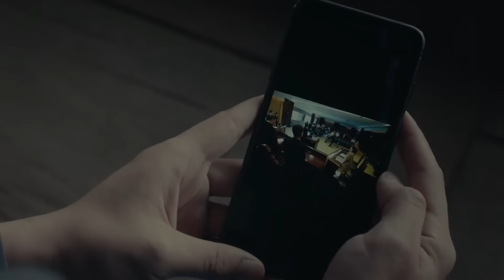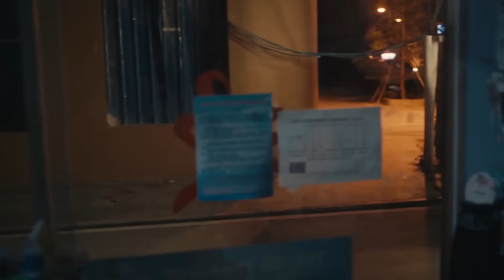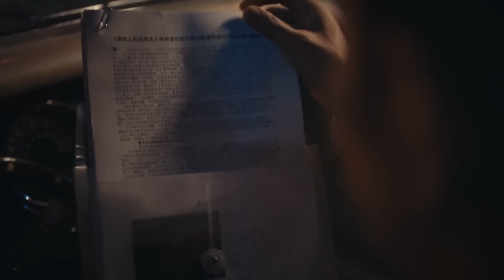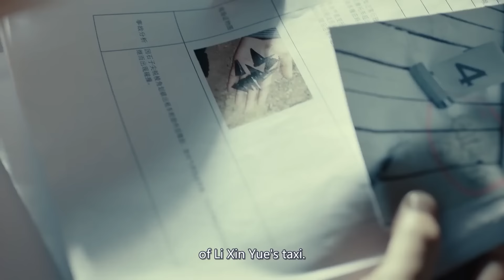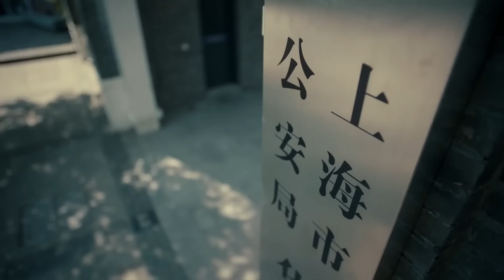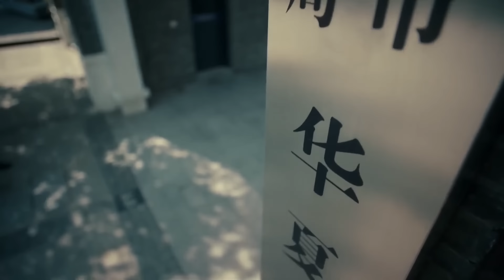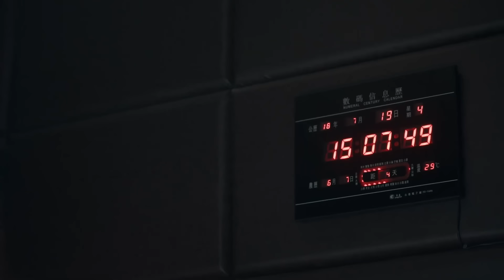Путешествие навстречу любви 38 серия (русская озвучка), дорама, Journey to Love, 场遇见爱情的旅行